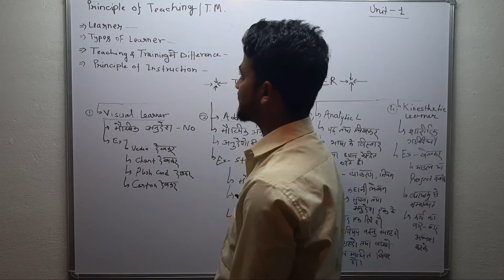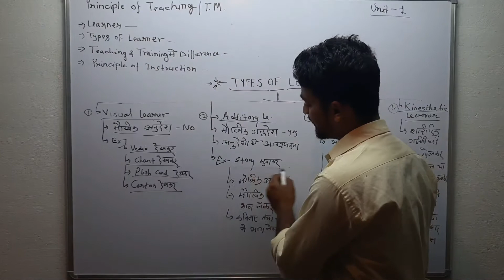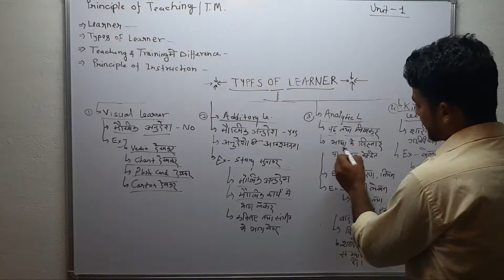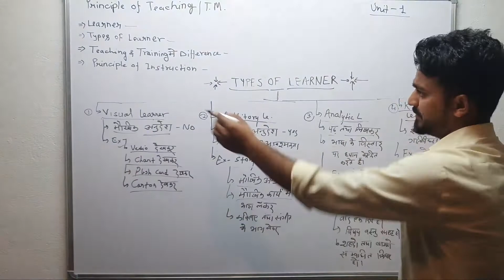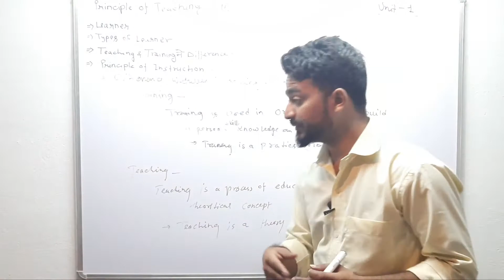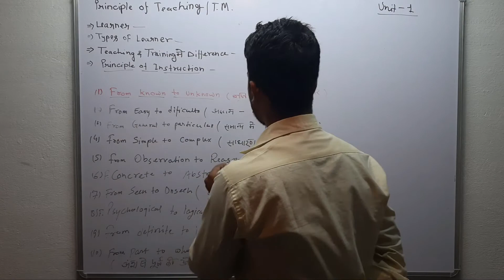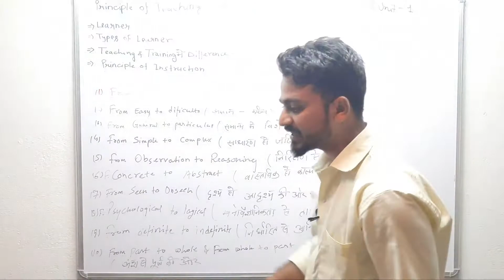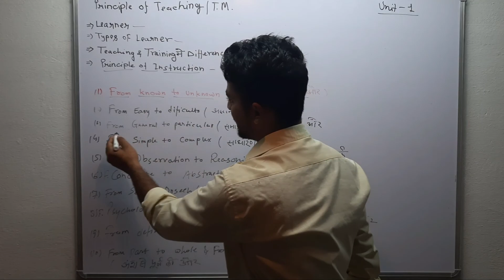learner | Difference between training and teaching | principle of instruction | pot class in hindi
learner | Difference between training and teaching | principle of instruction | pot | by craft study
Rules and Responsibilities of an instructor
principle of teaching
training methodology